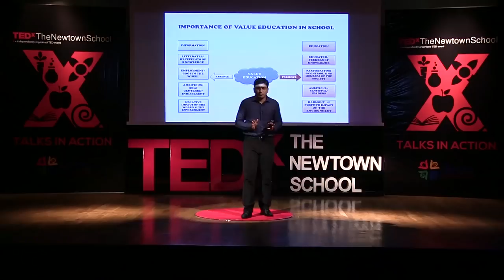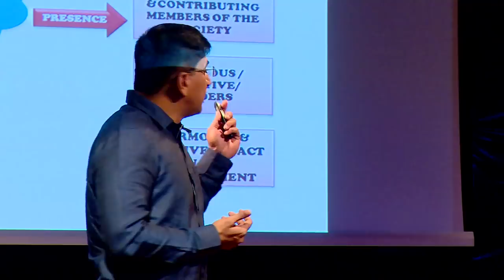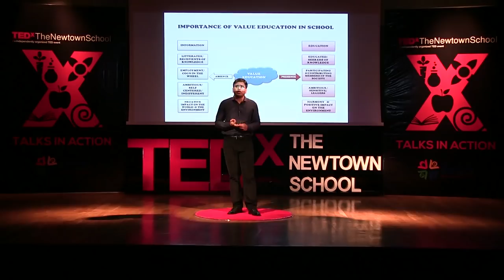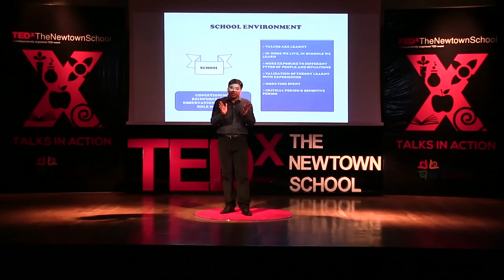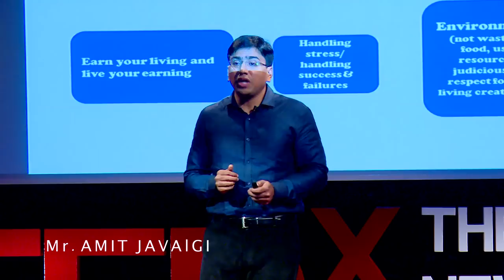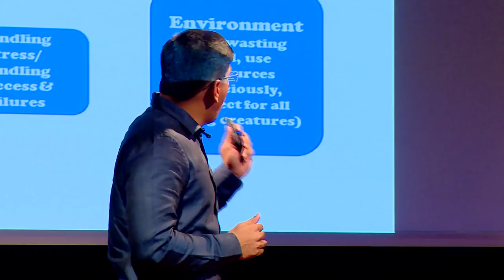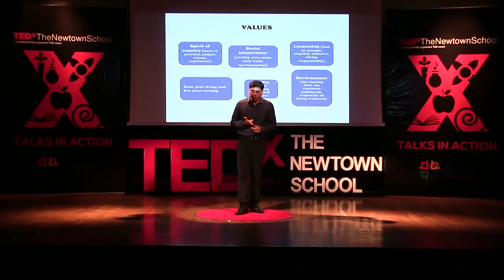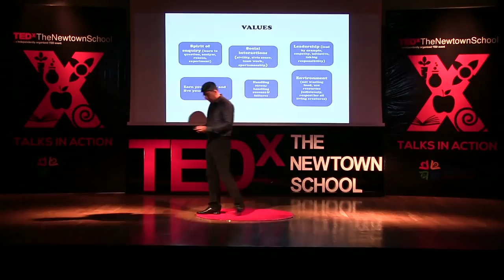The Values of Value Education in a School Environment | Amit Javalgi | TEDxTheNewtownSchool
In this competitive world where we are always running behind success we often forget that things such as values and etiquettes exist . As human beings we have a duty to everyone to conduct ourselves in a reasonable manner, i.e , treat one and all with respect . It is thereby important to inculcate such values from the onset. School is where personalities are formed and keeping that in mind no place is better for value education than a school is.

Mr Amit P Javalgi is an exemplary personality and adds glory to his cadre in more ways than one. Presently serving as the deputy commissioner at the Bidhannagar Police Commissionerate, his fearless and undaunted attitude is a source of inspiration to several aspiring youngsters who dream to carve a niche for themselves in the police department. Mr Amit P Javalgi, is an exemplary personality and adds glory to his cadre in more ways than one. Presently serving as the deputy commissioner at the Bidhannagar Police Commissionerate, his fearless and undaunted attitude is a source of inspiration to several aspiring youngsters who dream to carve a niche for themselves in the police department. This talk was given at a TEDx event using the TED conference format but independently organized by a local community.